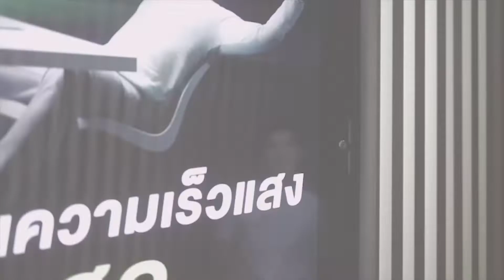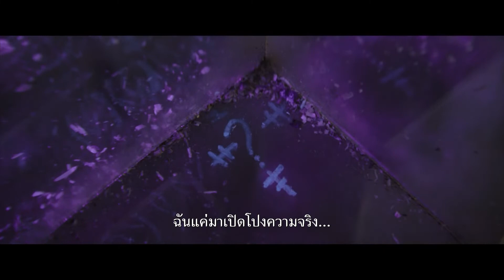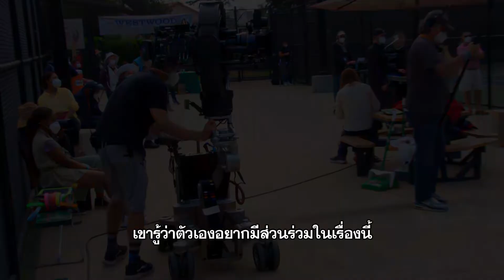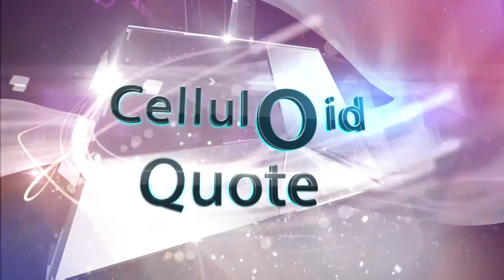Celluloid: 30 JAN 22 | THE BATMAN | RAILWAY HEROES | KING RICHARD | MOONFALL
📌 ปักหมุด กดแจ้งเตือน รอชม Live! พร้อมกับช่อง True4U 24 ได้ที่นี่เลย 🎞😄🎥

ออกอากาศทุกวันอาทิตย์ เวลา 11:00 น. ทางช่อง True4U 24

CELLULOID RECOMMEND
- THE BATMAN
- RAILWAY HEROES

CELLULOID PICK
- KING RICHARD
- MOONFALL

CELLULOID QUOTE
You got a dream... You gotta protect it. People can't do somethin' themselves, they wanna tell you.. you can't do it. If you want somethin', go get it.
คุณมีความฝัน…คุณต้องปกป้องมัน คนเราไม่สามารถทำอะไรบางอย่างได้ พวกเขาจะบอกคุณว่า คุณทำไม่ได้ แต่ถ้าคุณต้องการบางอย่าง จงไปคว้ามันมา

รายการ Celluloid
ออกอากาศทุกวันอาทิตย์ เวลา 11:00 น. ทางช่อง True4U 24 และ Facebook Live!

พิธีกร : แคน อติรุจ และ เฮนรี่ ทราน